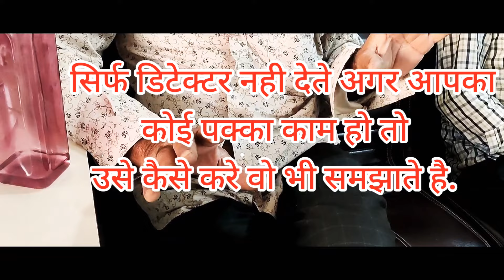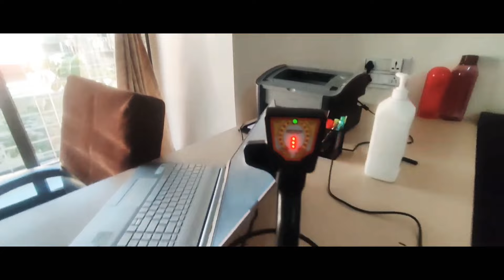ईस तरह ईनेके 5 साल बरबाद हुए gold metal detector लेने से पहले देख ले ये विडीओ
office Palghar  Mumbai & Delhi